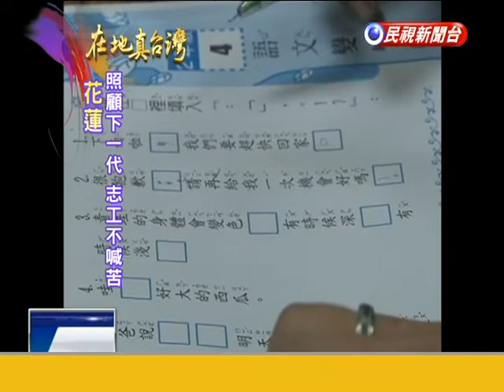2015.03.22【在地真台灣】拉拔下一代 部落年輕人留家鄉服務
【在地真台灣】許多偏遠地區的年輕人，大多會離開家鄉到外地打拚，不過，在花蓮瑞穗，有群年輕人她們選擇留在家鄉服務，照顧弱勢孩童。